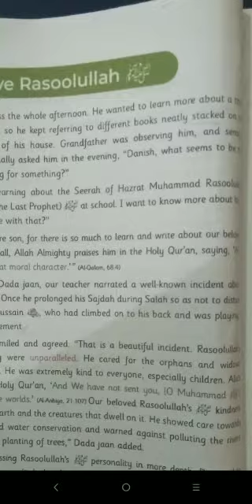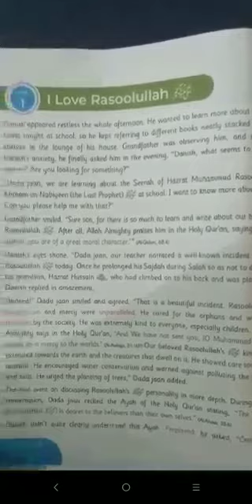Step 5 English p3 26 July 21